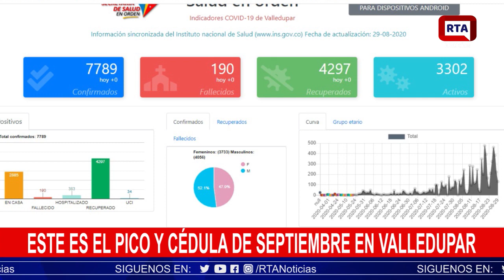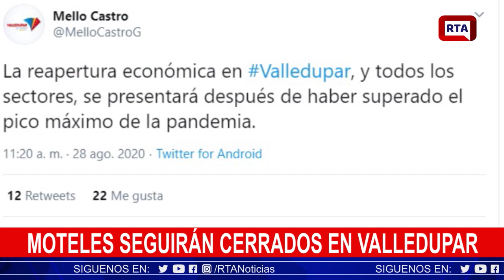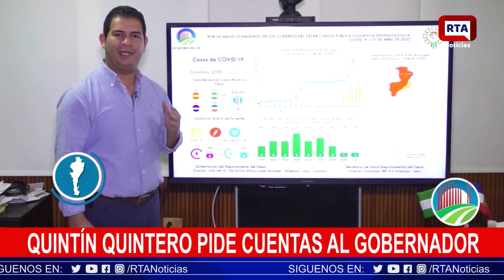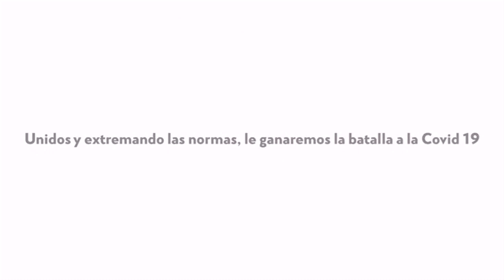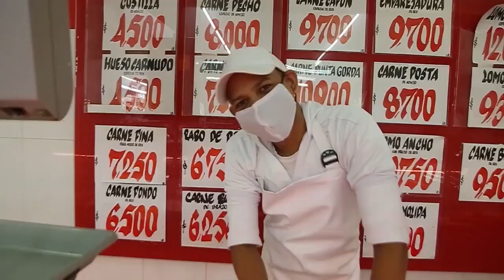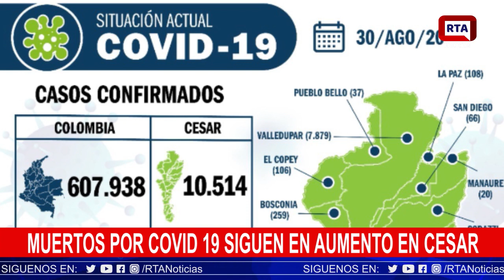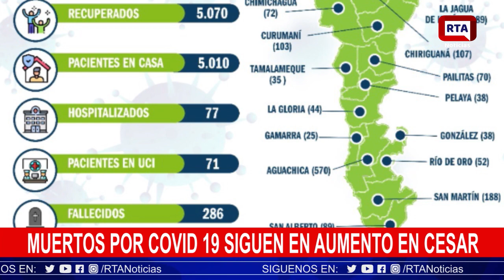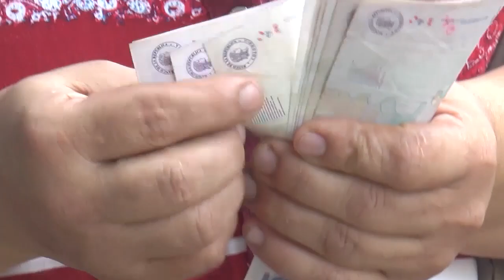RTA Noticias Valledupar II En Vivo II Lunes 31 Agosto 2020